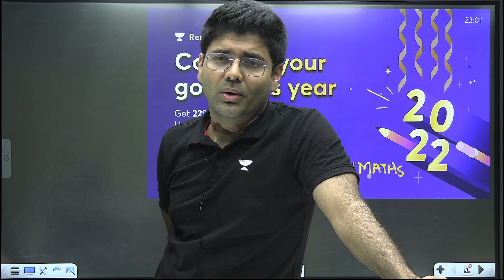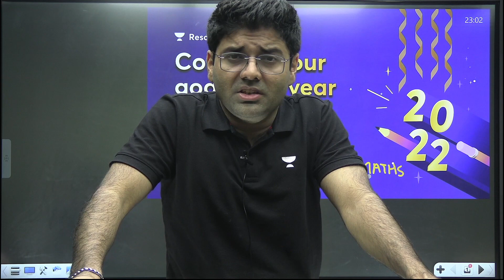Exciting News for All SSC Aspirants